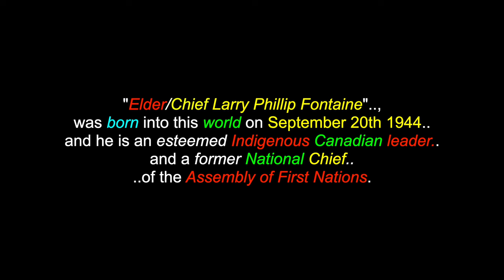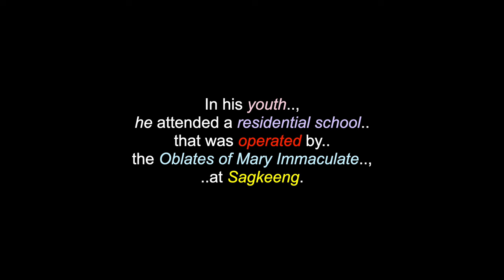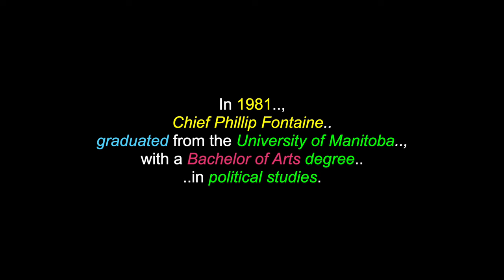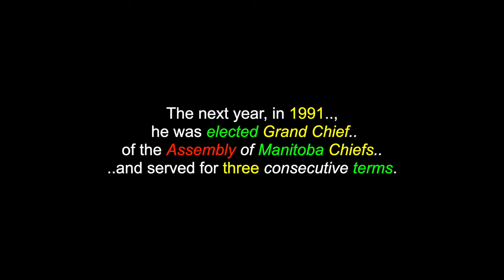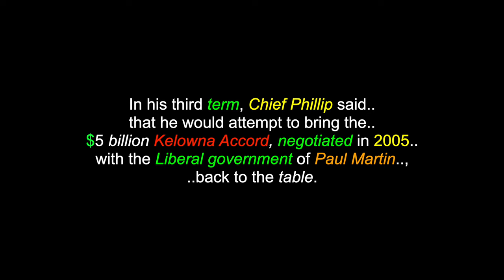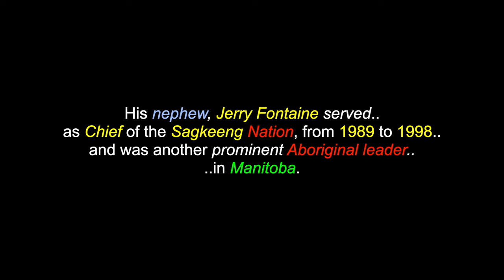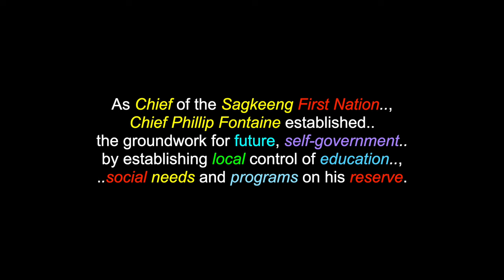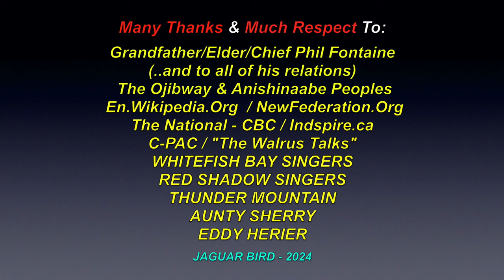Chief & Elder Phil Fontaine: Ojibway Leader - Sagkeeng First Nation, Manitoba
This is a video for: "Grandfather/Elder/Chief Phil Fontaine", an Ojibway leader, who is a member of Sagkeeng First Nation, in Manitoba. There are also videos in this channel for over 1300 North, South & Central American Tribes & First Nations, Residential Schools, Chiefs, Elders, Historical Events, Indigenous Concerns, Quotes, Environmental Youth Activists.. and much more.

"Elder Larry Phillip Fontaine", was born into this world on September 20th 1944 and is an esteemed Indigenous Canadian leader and a former National Chief of the Assembly of First Nations. He is also well-known for his central role in raising public awareness of the Canadian Indian residential school system and pushing to secure Federal and Papal apologies, in 2008 and 2022, respectively. He also helped to secure a repudiation of the "Doctrine Of Discovery" from Pope Francis, on March 30th 2023. Elder Phillip is an Ojibway man and was born into the Sagkeeng First Nation, at the Fort Alexander Reserve, in Manitoba, about 150 kilometers north of Winnipeg.His first language is Anishinaabemowin. In his youth, he attended Fort Alexander Indian Residential School, that was operated by the Oblates of Mary Immaculate at Sagkeeng. He also was forced to attend the Assiniboia Residential School, in Winnipeg and he graduated from Powerview Collegiate, in 1961. In 1973, Phillip Fontaine was elected Chief of the Sagkeeng community, for two consecutive terms. After graduation, he worked for the Southeast Resource Development Council as a special advisor to the tribal council, which was followed by his election to the position of Manitoba’s Vice-Chief for the Assembly of First Nations (AFN). Chief Phillip was one of the Manitoba First Nation leaders who led the opposition of the "Meech Lake Accord", with Elijay Harper. The Aboriginal Residential Schools Truth and Reconciliation Commission credits Chief Phillip Fontaine for placing the issue of residential schools on the national agenda, when in October 1990, he spoke publicly, about the abuse that he and his fellow students had experienced at the Fort Alexander Indian Residential school. The next year, in 1991, he was elected Grand Chief of the Assembly of Manitoba Chiefs and served for three consecutive terms.  He has been involved in his People’s political advancement, since 1966 and has experience with the Company of Young Canadians, the  Truth and Reconciliation Commission, the Canadian Indian Youth Council, the Manitoba Indian Brotherhood, the Department of Indian Affairs and the Assembly of First Nations. From a shy childhood and youth, Elder Phillip Fontaine has emerged as a vital and recognizable leader on the national Aboriginal political scene.

Many Thanks & Much Respect To: Grandfather/Elder/Chief Phil Fontaine..; (..and to all of his relations)..; The Ojibway & Anishinaabe Peoples..;  En.Wikipedia.Org..; NewFederation.Org..; The National - CBC..;  C-PAC..; Indspire.ca..; "The Walrus Talks"..; WHITEFISH BAY SINGERS..; RED SHADOW SINGERS..; THUNDER MOUNTAIN..; AUNTY SHERRY..; EDDY HERIER.. and to all the other brothers and sisters who have contributed to this video with photos and/or, in any other way.